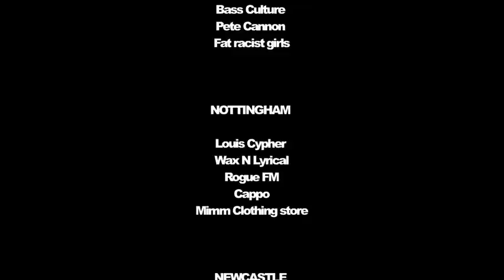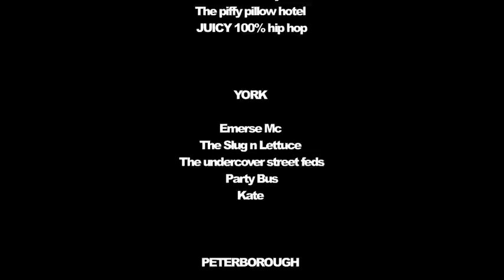Dirty Dike - 'Return Of The Twat' UK Tour Documentary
From the 1st May - 25th May 2013. Dirty Dike, Jam Baxter, Ed Scissortongue, DJ Sammy B-Side & Boom Bap hit the road to promote Dirty Dikes new album 'Return Of The Twat'. They played 16 shows in one month, Anis Ali from Wordplay magazine joined them for the journey and this is the insight into life on the road for the High Focus/SMB crew!

Filmed by Anis Ali
Edited by Jamie Coward

** TOUR DATES **

01 MAY  -  IPSWICH  -  THE SWAN
02 MAY  -  CHESTER  -  THE COMPASS
03 MAY -  NOTTINGHAM - THE LACE HOUSE
04 MAY -  NEWCASTLE  -  WORLD HEADQUARTERS
05 MAY  -  EDINBURGH  - STUDIO 24
07 MAY  -  SUNDERLAND  -  PLUGGED INN
09 MAY  - LIVERPOOL  - THE ZANZIBAR
10 MAY  -  BRISTOL -  LAKOTA
11 MAY  -  FALMOUTH  -  MANGO TANGOS
14 MAY  -  CAMBRIDGE  -  MAN ON THE MOON
15 MAY  -  SOUTHAMPTON  -  THE CELLAR
16 MAY  -  GLASTONBURY  -  THE KING ARTHUR
17 MAY  -  NORWICH   -  THE WATERFRONT
18 MAY  -  YORK
24 MAY  -  PETERBOROUGH  -  SYMMETRY FESTIVAL
25 MAY  -  BRIGHTON  -  CONCORDE2